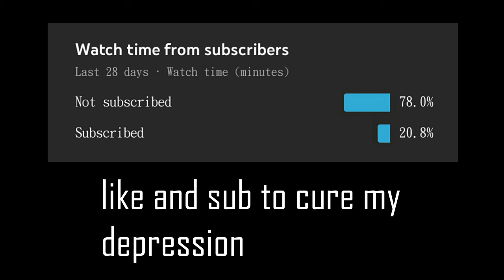KB Boom Box + Jump Bridge = Satisfaction (Hive Bedrock)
(join!)

Feel free to donate if you want to support me (you will be featured in my videos)

0:00 Intro
0:06 Short Montage
0:46 Gameplay with sounds

Packs used in the video : ask in comment section